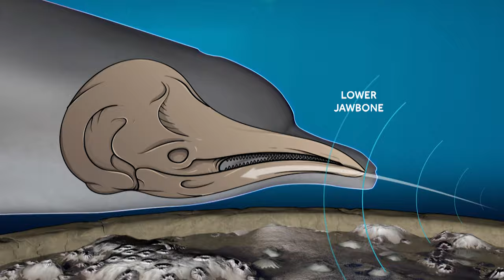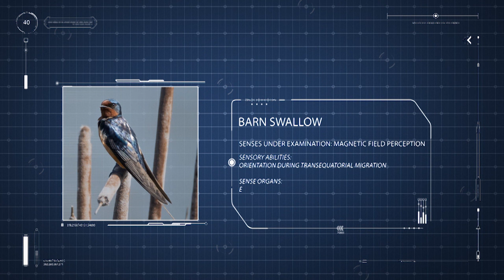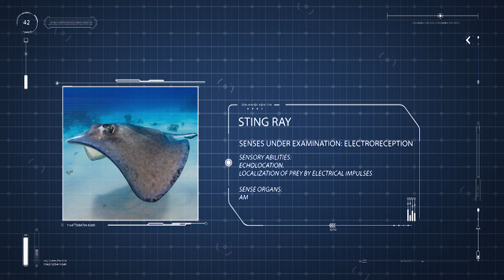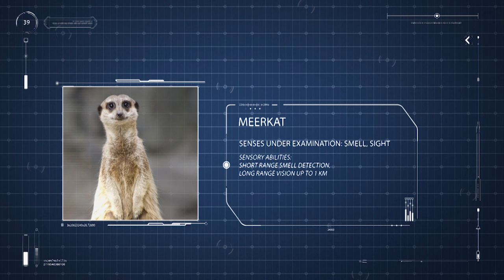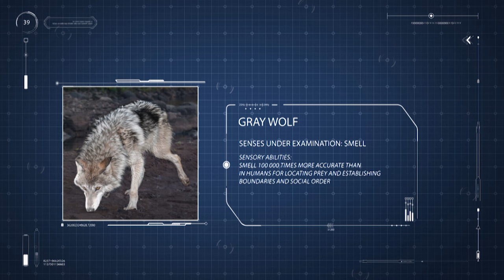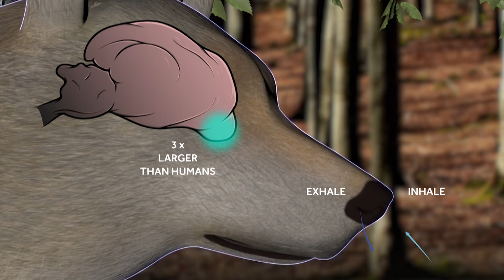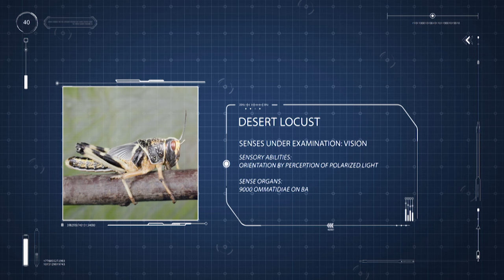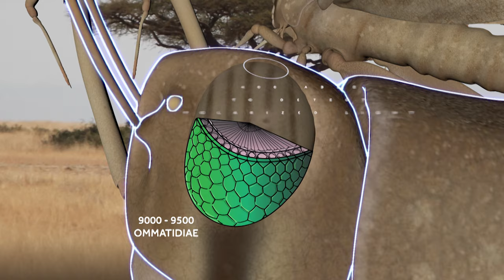Deadly Animal's Unique Hunting Abilities | Animal Special Forces | Real Wild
Dive into the depths with clever dolphins using echolocation, witness barn swallows' incredible navigation skills, and explore the intricate communication of African and Sumatran rhinos. From stealthy stingrays to vigilant meerkats and tactical gray wolves, these specialists showcase their unique abilities for survival. Join us in exploring the fascinating strategies and senses that make these animals true nature's experts